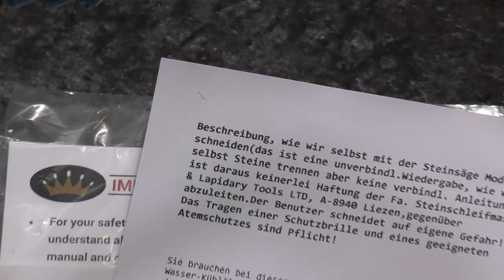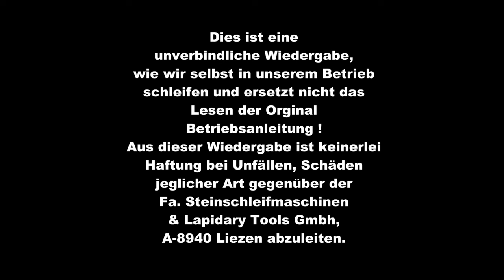Einsteigersets für die Mineralienbearbeitung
Vorstellung unserer Komplettsets zum Schneiden, Schleifen und Polieren von Mineralien, Fossilien, Schmucksteinen, Kiesel, Bachsteinen und mehr.